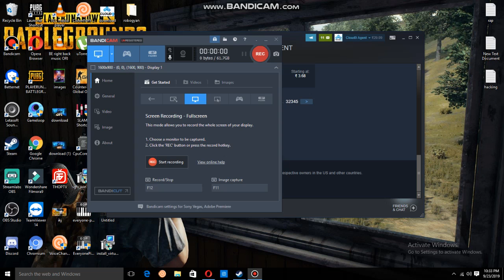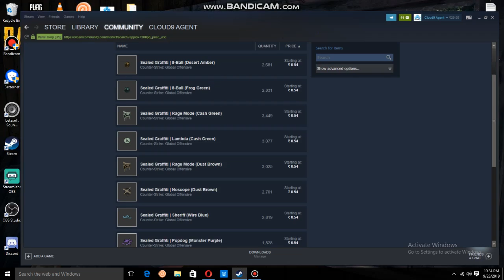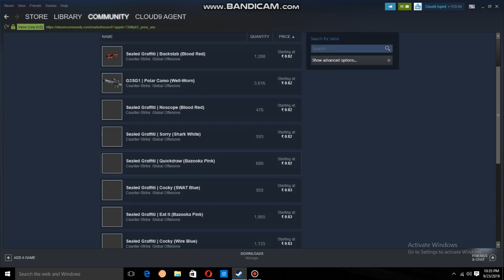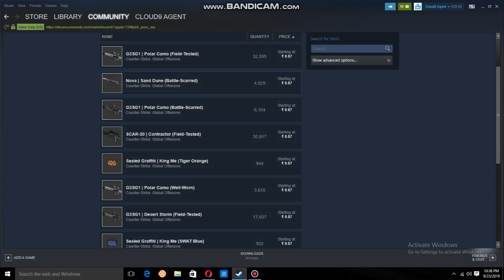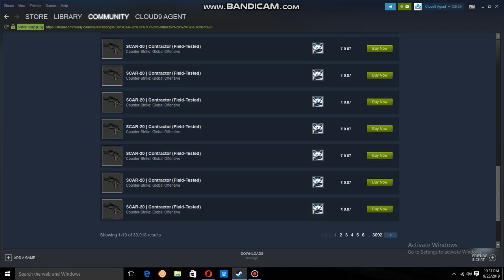How To Buy Skins of CS GO on steam in less than rs 1 I And also sell it